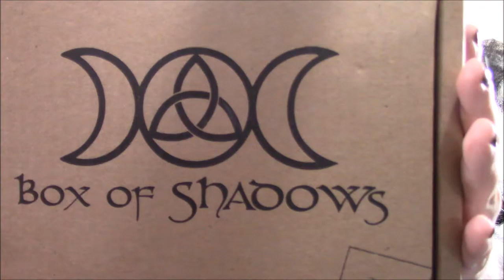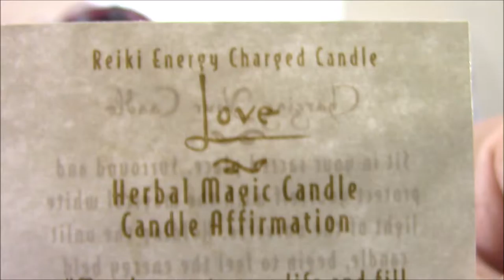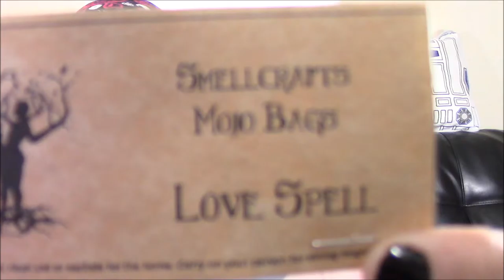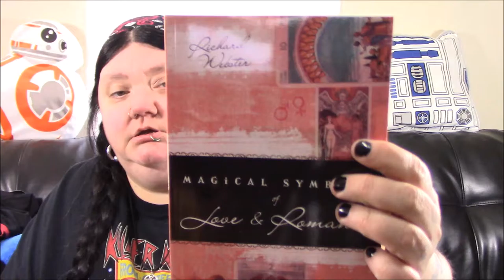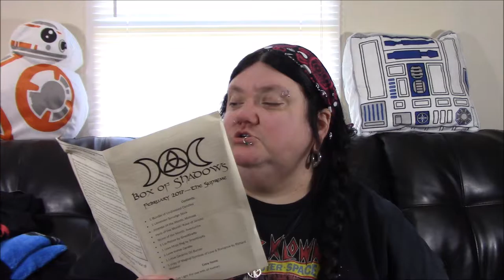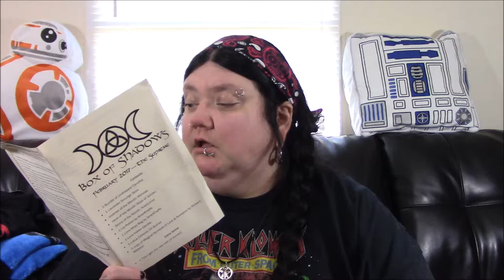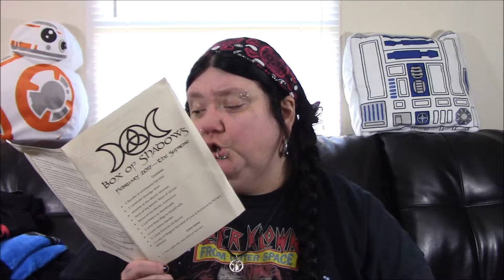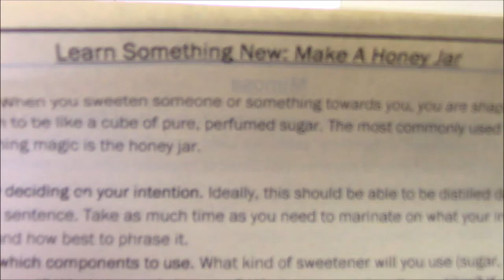Box Of Shadows Unboxing - Feb 2017